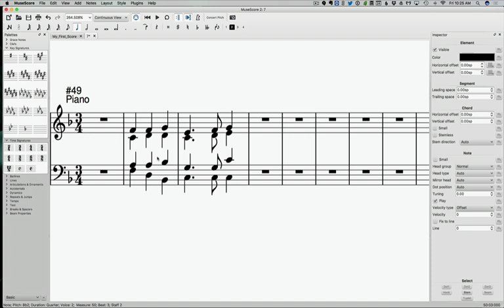College Music Theory Lesson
College Music Theory Lesson - Composition, Cadences